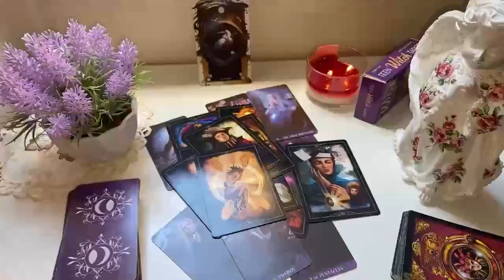CAPRICORN BEWARE AN ENTOURAGE IS EYING U UP & DOWN WHILE YOU’RE ON CLOUD 9 DOING YOUR THING